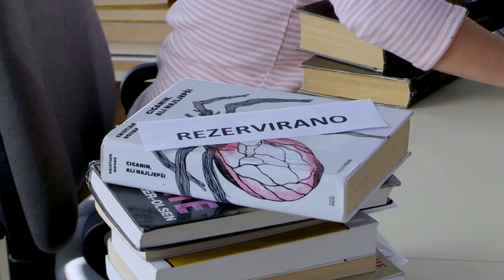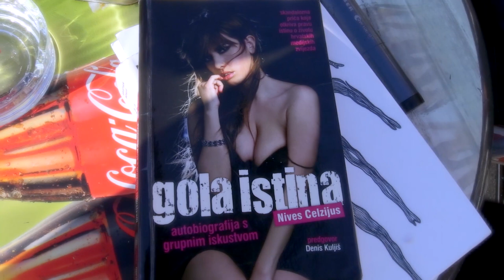Kristian Novak - Ciganin, ali najljepši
Gradska knjižnica Samobor,
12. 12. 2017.